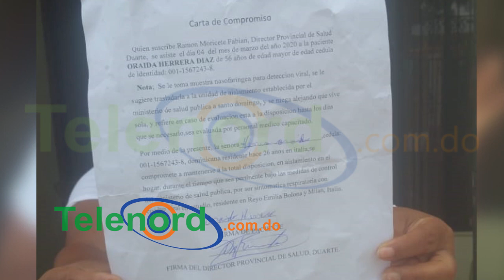Sospechosa por coronavirus desmiente se haya fugado de centro de salud; dice se siente bien